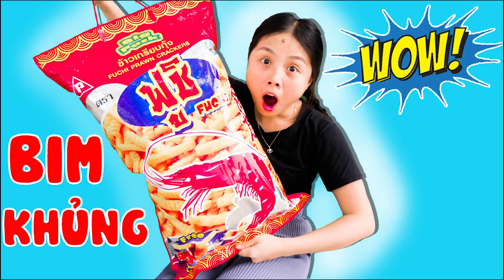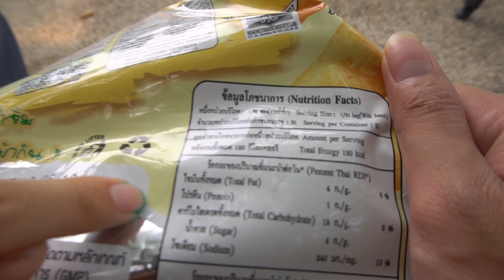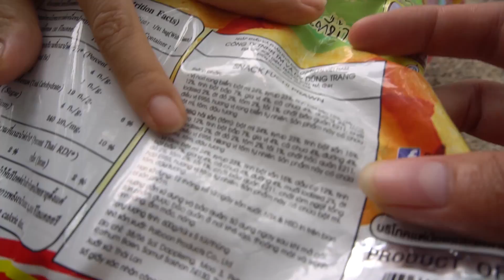TRÒ CHƠI ĂN BIM BIM KHỔNG LỒ - eating GIANT Snacks ❤ kn cheno chị hằng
KN CHENO rất vui khi các em nhỏ ghé thăm và theo dõi videos mới của gia đình chị hằng. đừng quên ấn like và đăng kí kênh ủng hộ chị hằng nhé.